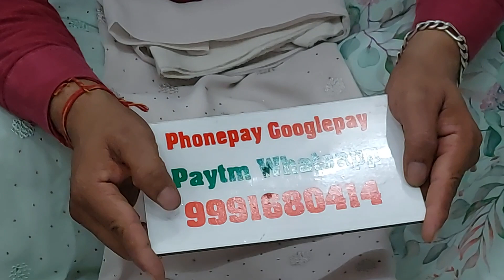🌹भक्ति ब्रांड के जोरजट के मस्त सुट कलेक्शन🌹 31 January 2022 ☎️ORDER NO 99916 80414